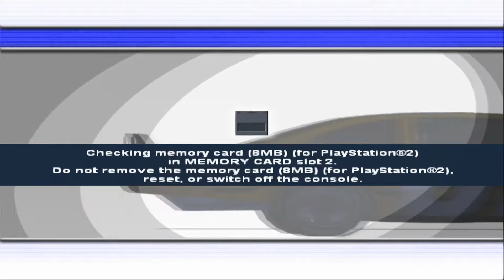[Random Randoms] Raceway: Drag & Stock Racing (PS2)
Platform: PlayStation 2
Genre: Racing » Simulation » Automobile
Developer: Brain in a Jar
Publisher: Midas Interactive Entertainment
Release: September 29, 2006
Commentary: Yes
First time playing game: Yes